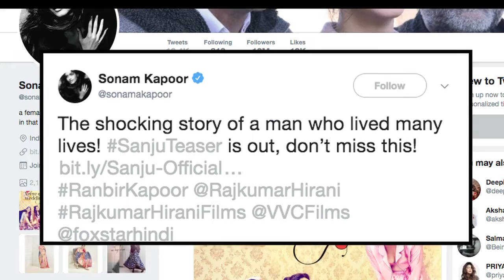‘Sanju' TEASER | Ranbir Kapoor apes Sanjay Dutt Perfectly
"Sanju" a biographical drama, written and directed by Rajkumar Hirani and produced by Vidhu Vinod Chopra, based on the life of actor Sanjay Dutt, with Ranbir Kapoor portraying the role. The movie also features, Sonam Kapoor, Dia Mirza, Anushka Sharma, Manisha Koirala, Karishma Tanna, Jim Sarb, Vicky Kaushal portraying different characters in Sanjay Dutt's life.